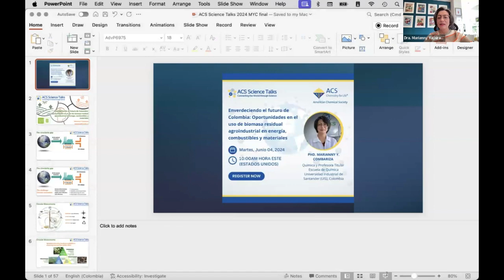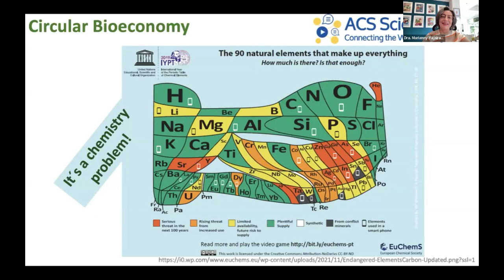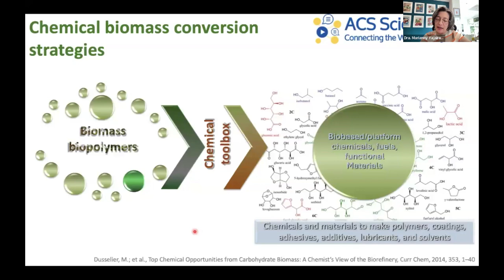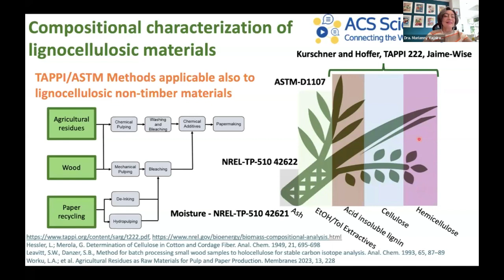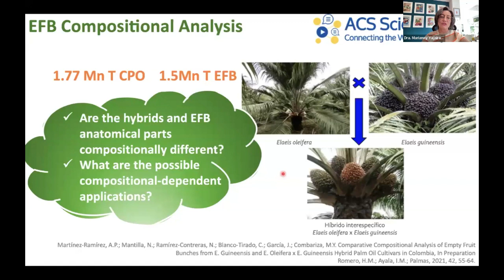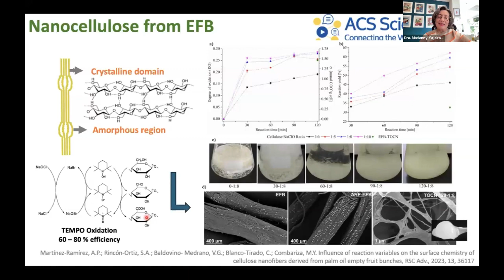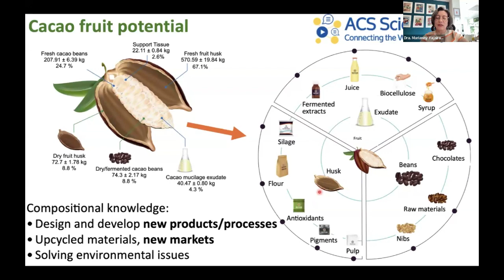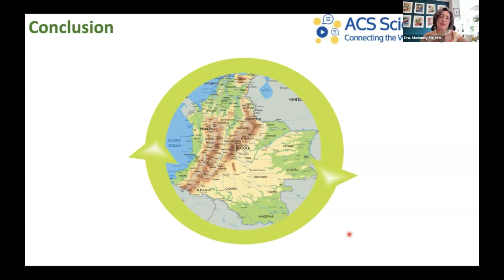Science Talks Lecture 146: Enverdeciendo el futuro de Colombia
Full Title: Enverdeciendo el futuro de Colombia: Oportunidades en el uso de biomasa residual agroindustrial en energía, combustibles y materiales

ACS Science Talks features a series of lectures by many researchers in different diverse fields of chemistry from around the world. In this video, professor Marianny Y. Combariza, PhD., Química y Profesora Titular en la Escuela de Química de la Universidad Industrial de Santander (UIS), Colombia will give a presentation on Enverdeciendo el futuro de Colombia: Oportunidades en el uso de biomasa residual agroindustrial en energía, combustibles y materiales.